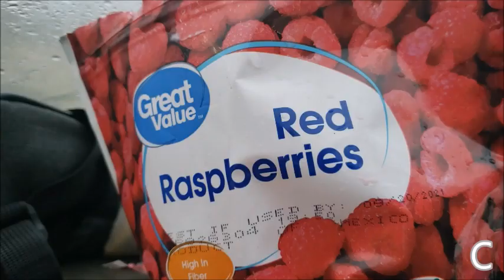Flour Bluff drive to Garcia library HUMID Corpus Christi; Texas